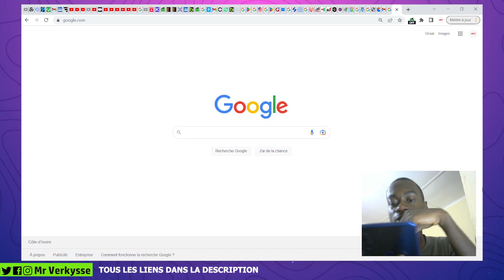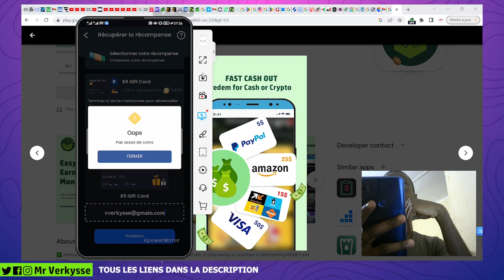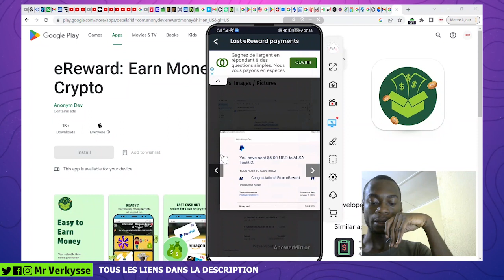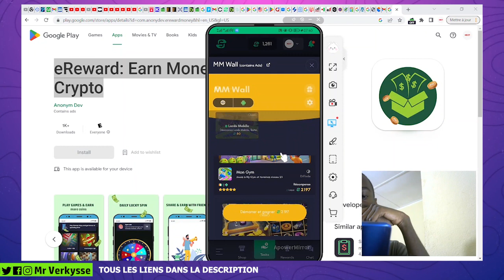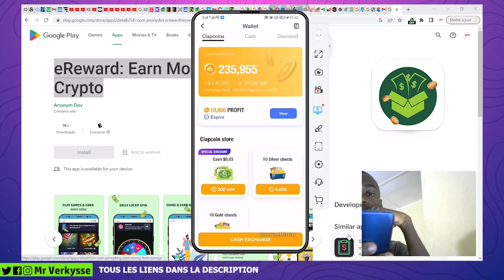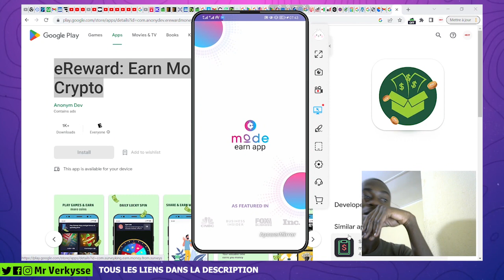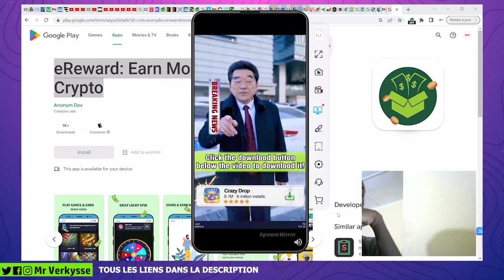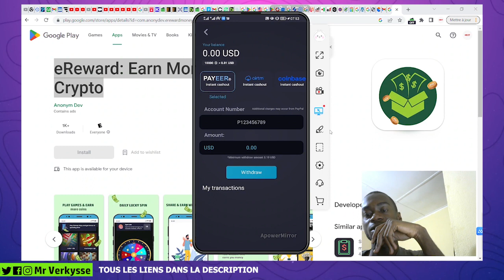5 Applis pour Gagner des PayPal 5$ par Jour Cash (Gagner Argent PayPal Rapidement)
Dans cette vidéo,  je vais te montre une astuce paypal pour gagner 258$ rapide chaque jour.

🎉 55.000 Fcfa soit 85$ pour en bonus à gagner rapide! Cash(Récupère le montant)

✅Travail a domicile (3$ par Heure)
(réponds aux sondages rémunérés gagne)

(NB, les liens des sites sont juste au dernier paragraphe de l'article avec la même image de couverture )

gagner de l'argent
gagner argent facile

argent payeer
argent webmoney
argent facile
argent rapide
Argent facile
Bitcoin
webmoney
Payeer
argent payeer
argent airtm
gagner bitcoin gratuitement
minage de bitcoins
investir en afrique
investir en france
investissement en ligne
investissements rentable en ligne
argent facile
bitcoin
webmoney
perfect money
payeer
free money
earn money